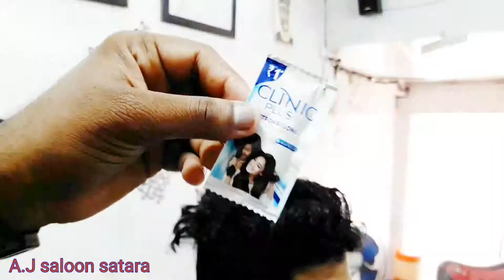hair cut & highlight colour & Keratin Hair spa